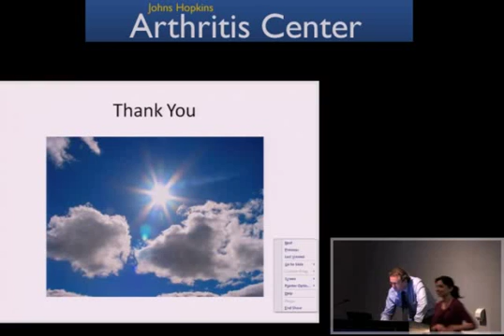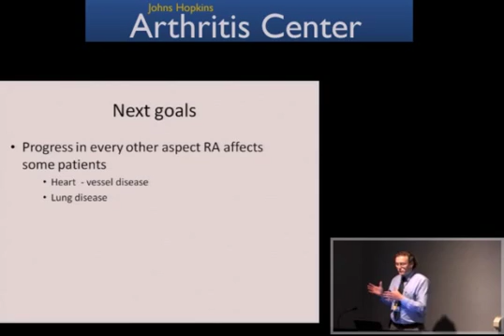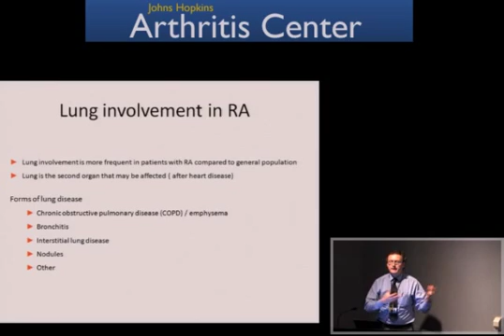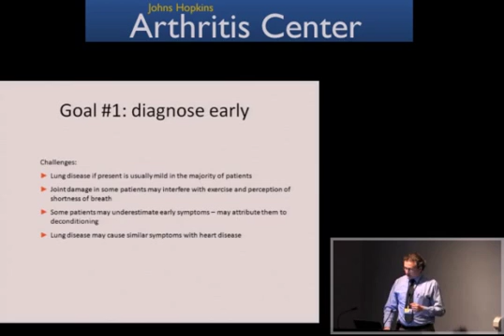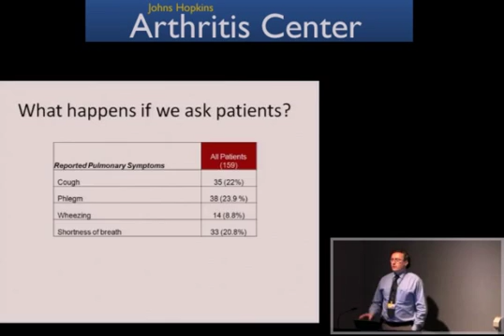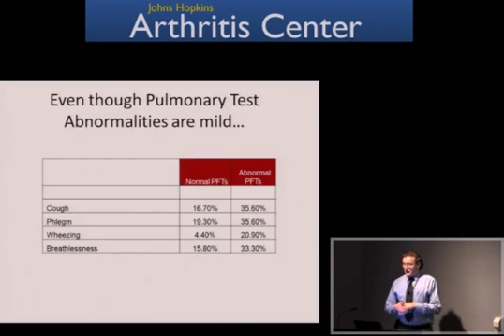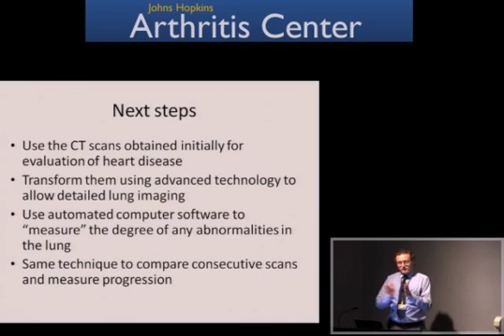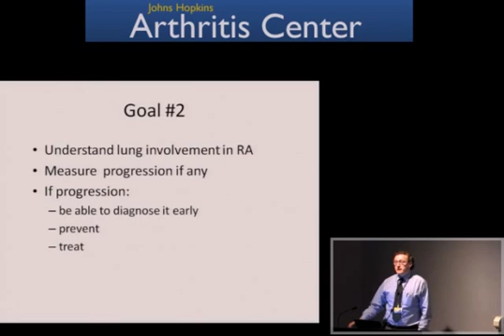Δημήτρης Παππάς – Ρευματολόγος : Πνευμονική Νοσηρότητα στη Ρευματοειδή Αρθρίτιδα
Δημήτριος Α. Παππάς, MD, MPH
Ειδικός Ρευματολόγος
Διευθυντής Ρευματολογικού Τμήματος - Ιατρικό Κέντρο Αθηνών
Επίκουρος Καθηγητής Ιατρικής Columbia University Νέας Υόρκης

Πλήρως εκπαιδευθείς στο Johns Hopkins, ΗΠΑ.